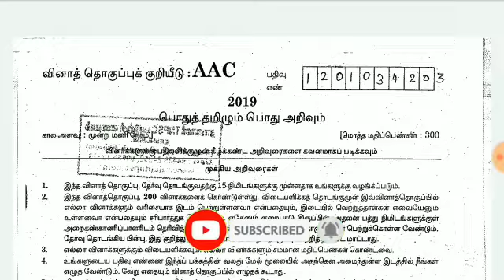TNPSC Group IV Tamil 2019(01-09-2019) Rajaji Answer Key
Click below link to download Pdf